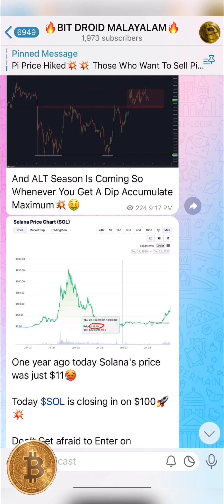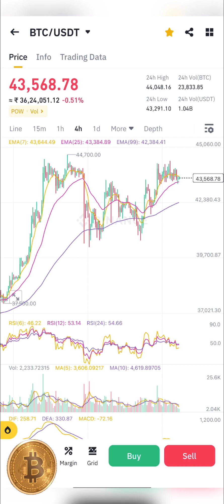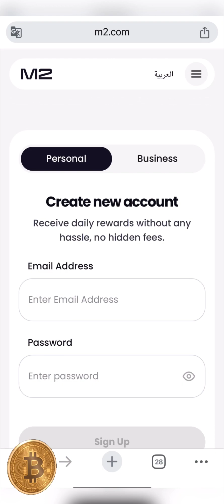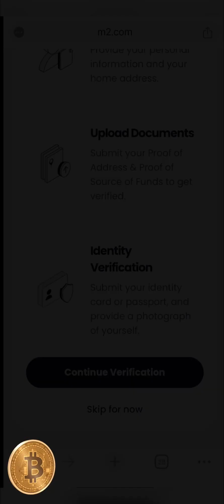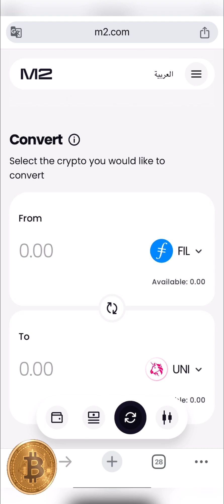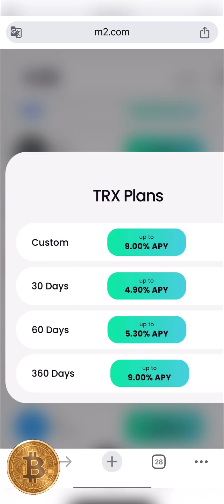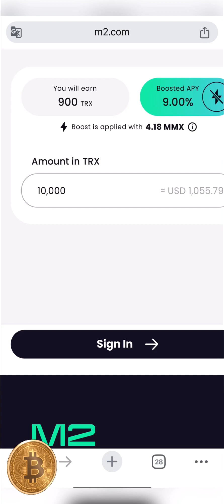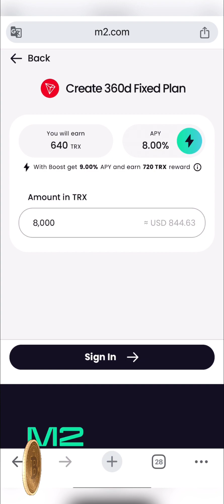Earn Crypto While You Are Sleeping🤑 Best Passive Income Method Of 2024💥 Make $10 To $20 Daily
✨ Contact @Bit_Droid In Telegram For Pi Selling✨